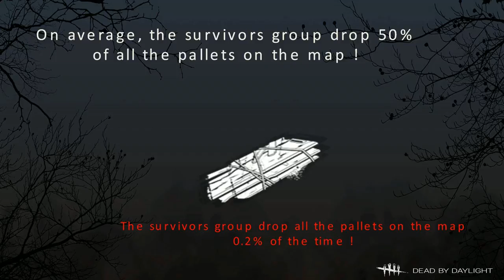Dead by Daylight | Livestream #71 - That's why they call me Mr. Bing Bong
September 28th 2017  Twitch Stream capture.

Hosts: Stefan Horvath, Mathieu Côté